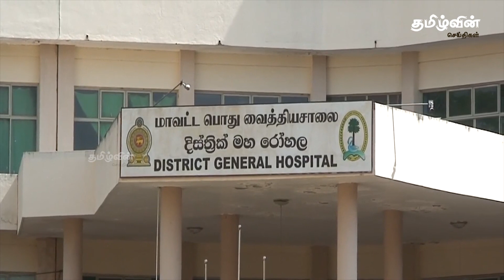வவுனியாவில் இடம்பெற்ற விபத்தில் இளைஞர் ஒருவர் பரிதாப மரணம்